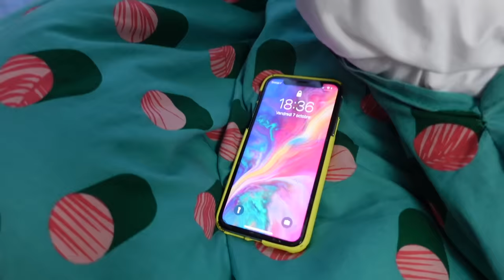ATTENTION AU LAPIN GÉANT ! NE PAS LE SUIVRE !